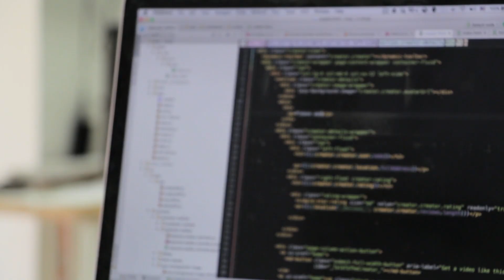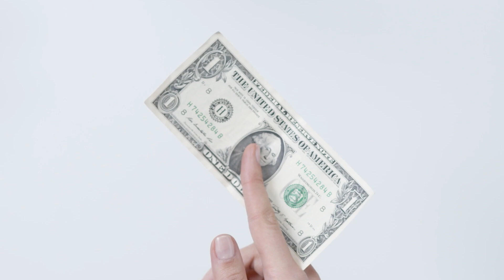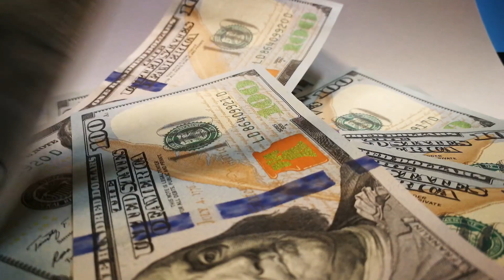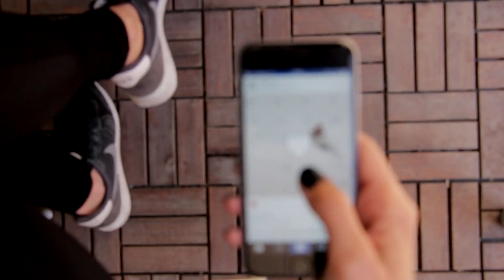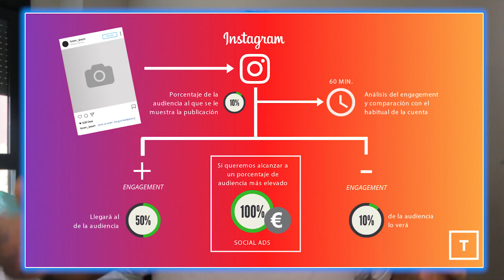Aprende Cómo Funciona el NUEVO Algoritmo de INSTAGRAM 2023 - [Crece RÁPIDO] 📈 📸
✅✅✅ ENTRA AQUÍ ☝️☝️☝️ En el vídeo de hoy veremos cómo crecer en Instagram desde cero. Para ello tendremos que entender como funciona instagram y como funciona el nuevo algoritmo de instagram. Instagram funciona bajo un algoritmo o inteligencia artificial que se encarga de recomendarte las fotos o el contenido que más se adapta a tus gustos. Con esto, lo que consigue es que pases más tiempo en la plataforma y que consumas más anuncios, forma que tiene Instagram de ganar dinero. ABRE la descripción para más!! ➕

Mira mi sección en Amazon!
Échale un ojo a la web!

00:00 - Intro
00:56 - Orígenes de Instagram
01:48 - Crecimiento de Instagram
02:23 - Funcionamiento de Instagram
05:08 - Qué le gusta al algoritmo
06:37 - Cómo publicar
08:19 - Ejemplo con mi cuenta
09:33 - Qué NO le gusta al algoritmo
09:46 - Conclusiones